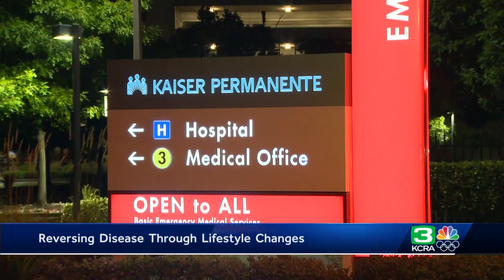3 steps to jump-start post-pandemic healthy lifestyle journey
As we begin to emerge from the pandemic, many people are taking stock of health factors they might have let slide or that got worse during months on end of staying at home.